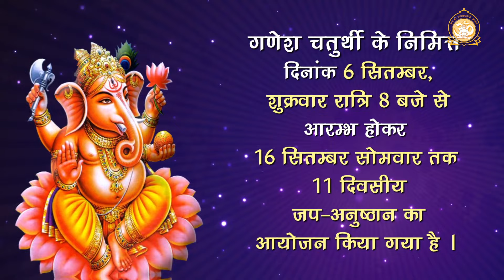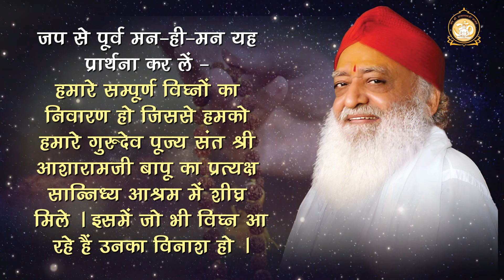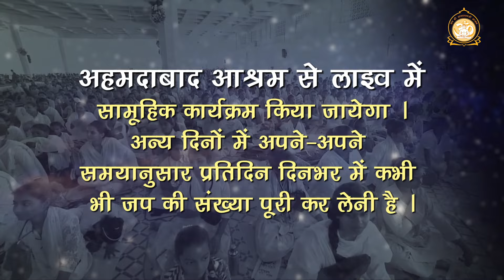पूज्यश्री के उत्तम स्वास्थ्य व शीघ्र रिहाई हेतु 11 दिवसीय जप-अनुष्ठान का आयोजन : 6 से 16 सितम्बर